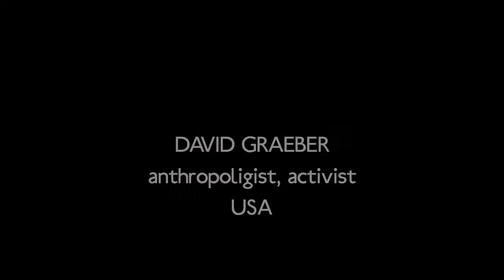David Graeber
David Graeber is an American anthropologist and anarchist who is reader in social anthropology at Goldsmiths, University of London. Graeber has been involved in social and political activism, including the protests against the World Economic Forum in New York City in 2002 and Occupy Wall street.